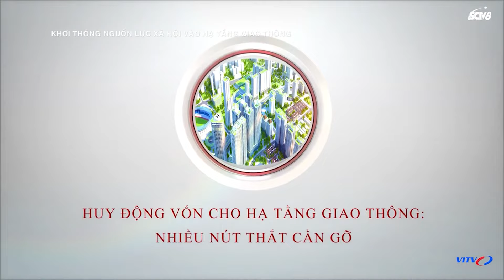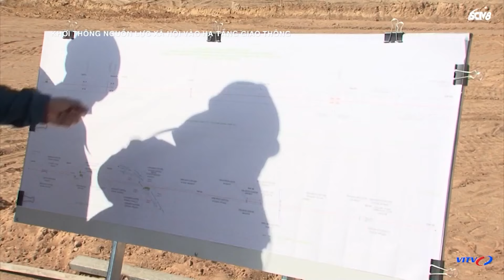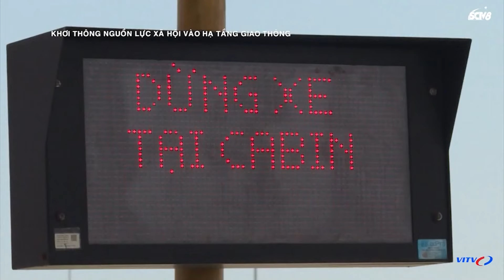Tin tức đầu tư Bất động sản Việt Nam 2021/9/8 Khơi thông nguồn lực xã hội vào hạ tầng giao thông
Tin tức bất động sản mới nhất 9/8 Đầu tư bất động sản Việt Nam 2021 VITV,
Khơi thông nguồn lực xã hội vào hạ tầng giao thông
Từ năm 2015 đến nay chưa có bất kỳ một dự án BOT giao thông nào được triển khai, việc huy động vốn rất khó, cùng đó một số dự án BOT đang vướng phải nợ xấu. Đây chính là những nút thắt đang làm nản lòng các nhà đầu tư. Hợp tác công tư PPP vẫn là hình thức đầu tư tốt nhất trong ngành giao thông. Luật Đầu tư theo hình thức đối tác công tư (PPP) có hiệu lực từ ngày 1/1/2021, với nhiều thay đổi theo hướng khuyến khích các nhà đầu tư … được kỳ vọng là giải pháp hữu hiệu có thể khơi thông được các nguồn lực xã hội vào hạ tầng giao thông